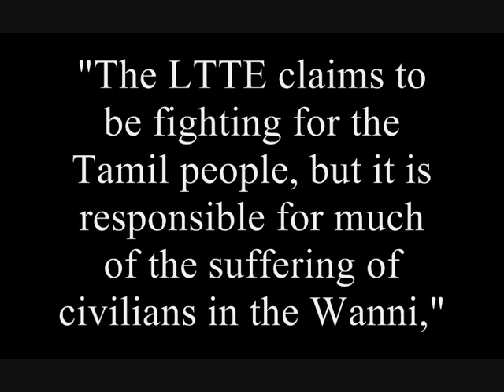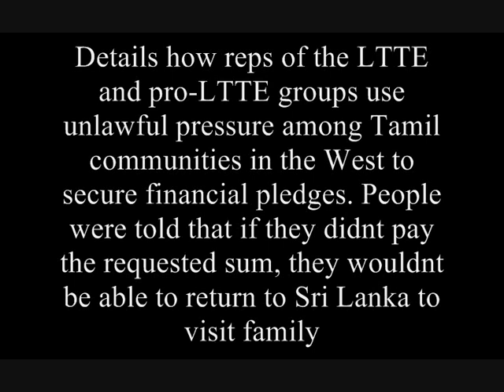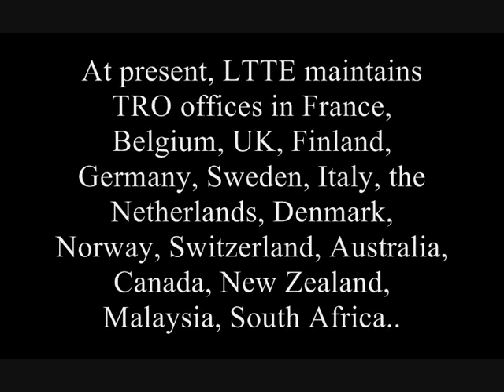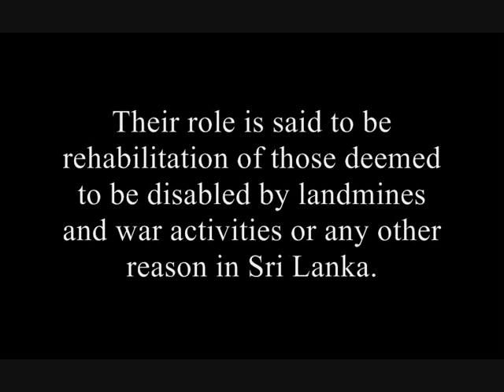Human Rights Watch Reports about the LTTE & it's Front Orgs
Presentation contains Unaltered extractions from the Human Rights Watch Reports about the LTTE & also extractions from the Sri Lankan Ambassador Ravinatha Aryasinha's presentation at the Europol seminar, as it was published in 14 December 2008, (Asiantribune.com):